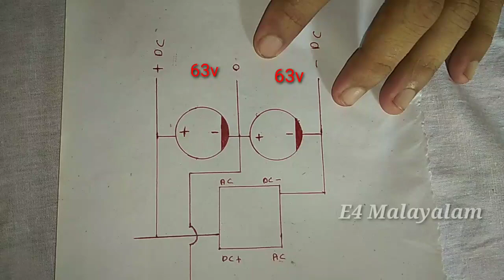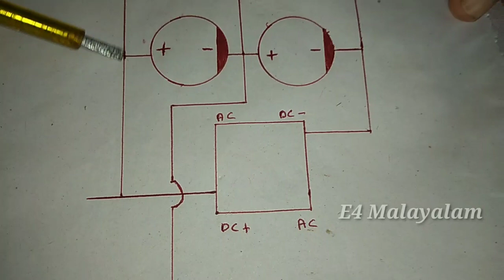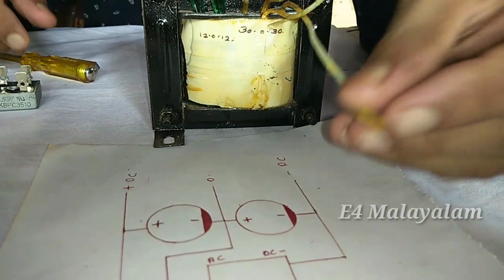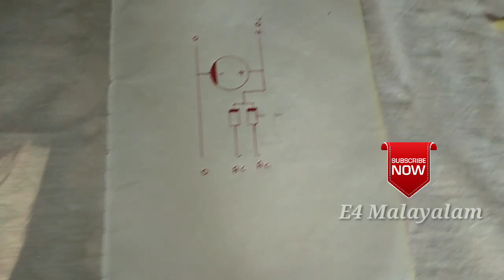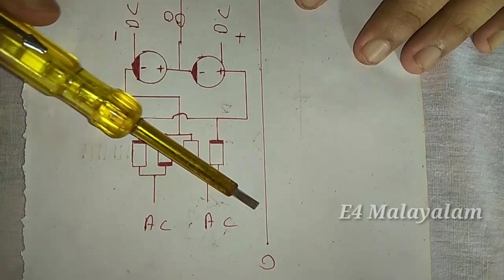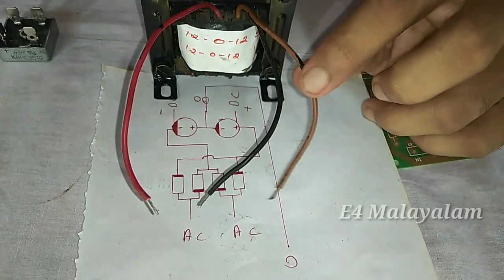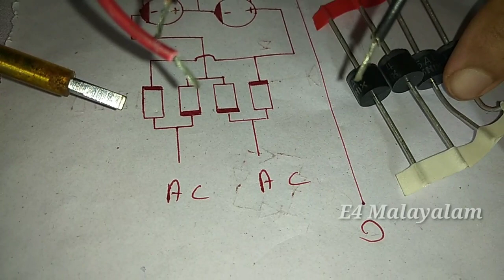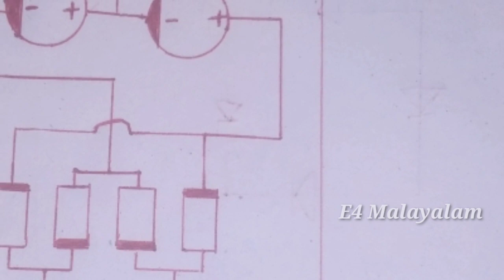AC To DC Bridge Rectifier എങ്ങനെ നിർമ്മിക്കാം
ഇതുപോലുള്ള യൂസ്ഫുൾ ആയ വീഡിയോസ് തുടർന്നും ലഭിക്കാൻ ഈ ചാനൽ സബ്സ്ക്രൈബ് ചെയ്തു സപ്പോർട്ട് ചെയ്യുക